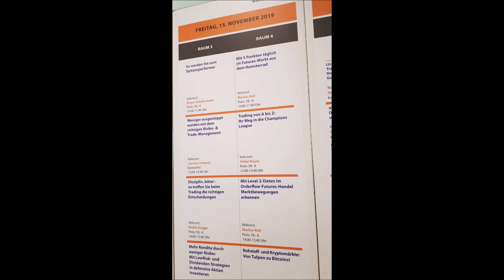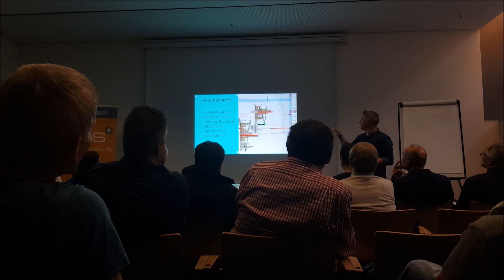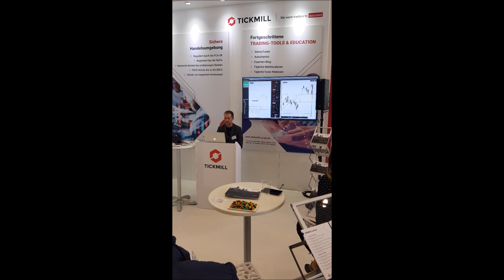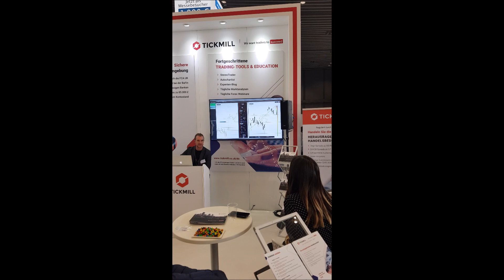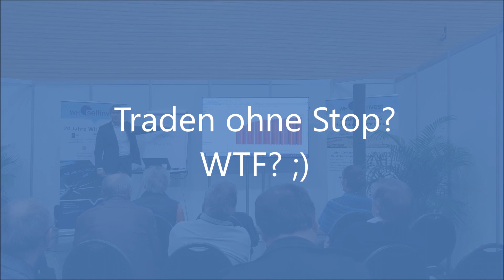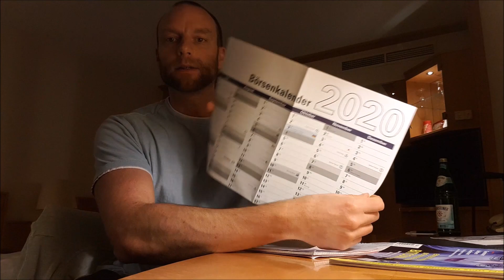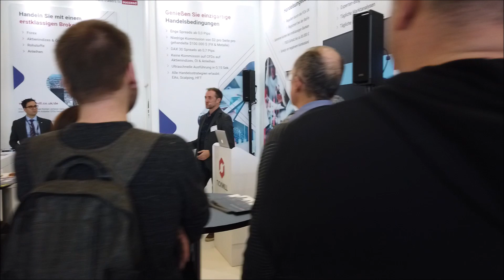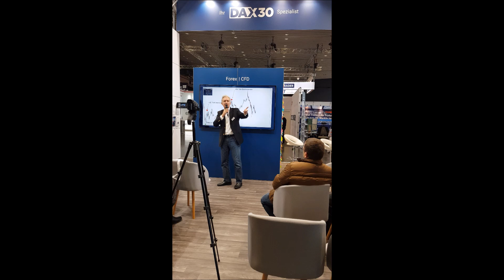World of Trading 2019: Orderflow-Seminar, Eindrücke und Fazit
Die World of Trading 2019 stand ganz unter dem aktuellen Trend in der Traderszene: Volumen und Orderflow-Trading. Was lag also näher, als sich auf der WOT mal so einen Orderflow-Scalper aus der Nähe anzuschauen und sein Seminar zu besuchen, um die Community auf dem Laufenden zu halten? Außerdem konnte ich weitere spannende und unterhaltsame Vorträge sehen und hören, nicht zuletzt durfte ich selbst zusammen mit Dirk am Stand von Tickmill einen kleinen Vortrag über mein Lieblingsthema halten: Unkonventionelles Trading mit dem StereoTrader :) Es war eine schöne Messe, vielen Dank an alle, die extra meinetwegen gekommen sind um mit mir persönlich zu sprechen!